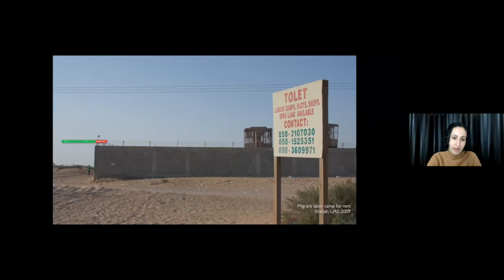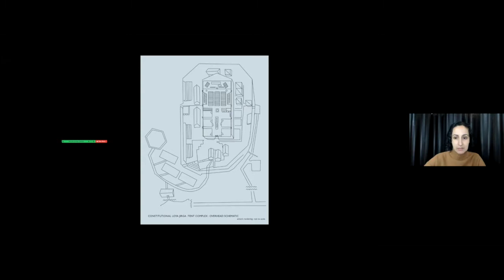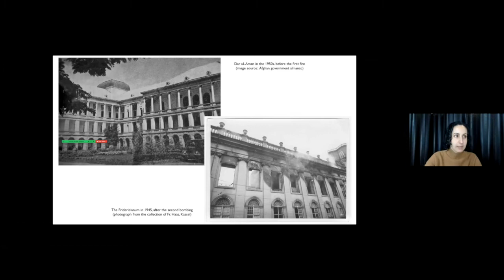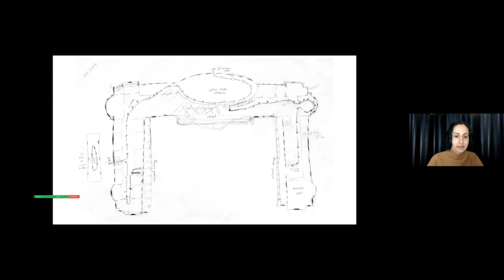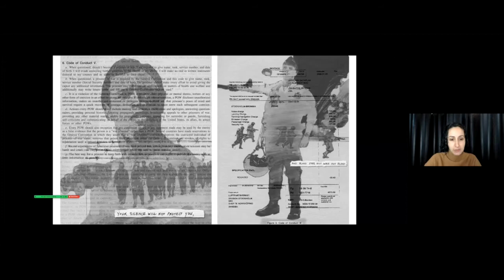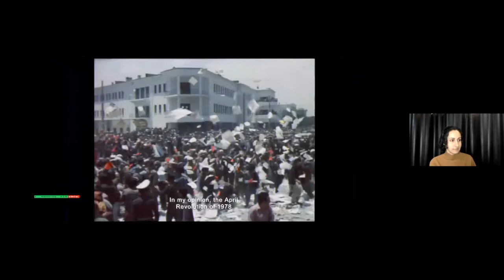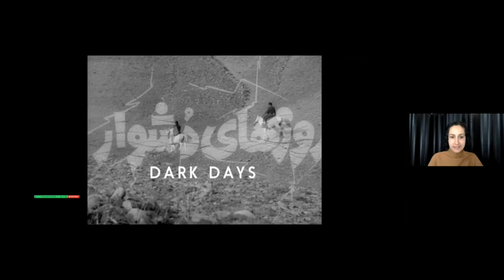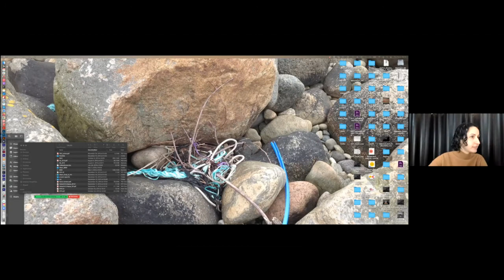Creative Industries Discussion: Mariam Ghani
On February 23, 2022 SMA Executive Director Scott Malbaurn hosted a Creative Industries Zoom Discussion with Artist Mariam Ghani.

Mariam Ghani is an artist, writer, and filmmaker. Her work looks at places, spaces and moments where social, political and cultural structures take on visible forms, and spans multiple disciplines. Her films have screened at the Berlinale, Rotterdam, CPH:DOX, DOC NYC, Sheffield Doc/Fest, SFFILM, Ann Arbor, FIDBA, and Il Cinema Ritrovato film festivals, among others. Her work has also been exhibited and screened at the Guggenheim, MoMA, Met Breuer and Queens Museum in New York, and the National Gallery in Washington, D.C., the Saint Louis Art Museum, the Indianapolis Museum of Art, the CCCB in Barcelona, the Sharjah, Lahore, and Liverpool Biennials, the Dhaka Art Summit, and Documenta 13 in Kabul and Kassel, among others. Her early interactive work was preserved by Rhizome for Net Art Anthology, their history of net art in 100 works. Some of her recent texts have been published in e-Flux, Frieze, Foreign Policy, Triple Canopy, and the readers Assuming Boycott: Resistance, Agency and Cultural Production, Critical Writing Ensembles, Dissonant Archives, Social Medium: Artists Writing 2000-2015, and Utopian Pulse: Flares in the Darkroom. Ghani has received a number of fellowships, awards, grants, and residencies, most recently from Creative Capital, the New York State Council on the Arts, the New York Public Library, the 18th Street Arts Center in Los Angeles, the Schell Center for International Human Rights at Yale Law, and the Center for Constitutional Rights.